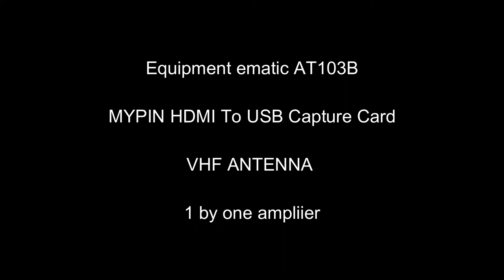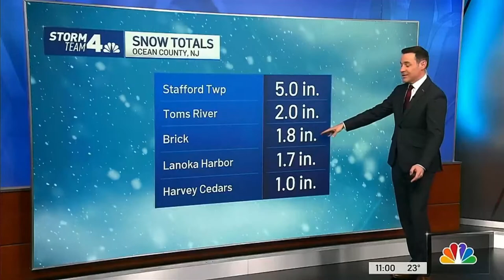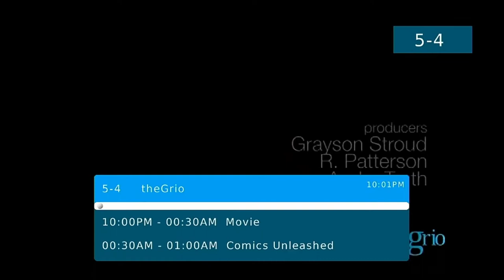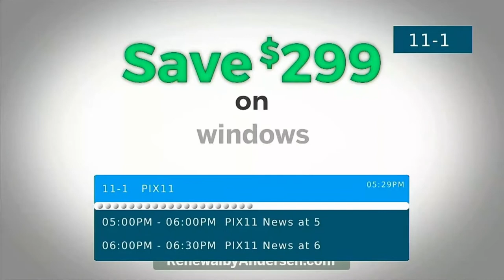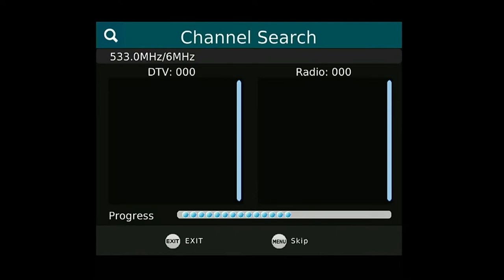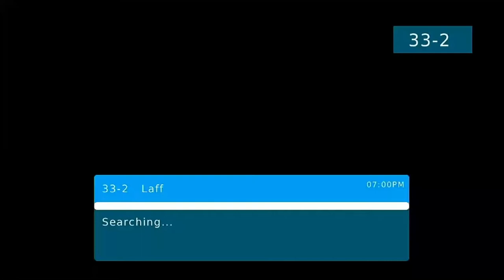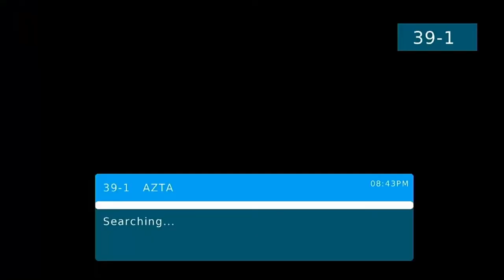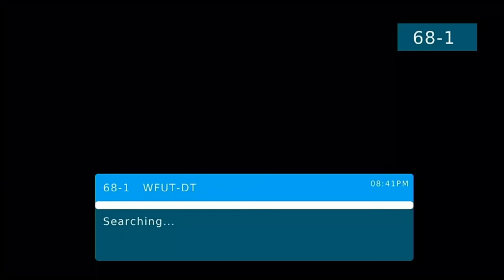NYC TV Bandscan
List Of Stations And When They Were Recorded With My OBS Recording Software

Also For Clarity I Have The Splitter For The HDMI Tuner And My Gaming Monitor I Use For Andy Plays Tapings

WCBS TV Virtual 2 RF 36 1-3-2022 CBS

WNBC TV Virtual 4 RF 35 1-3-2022 NBC

WNYW TV Virtual 5 RF 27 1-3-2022 FOX
(5-3 Weather 2-8-2022)

WABC TV Virtual 7 RF 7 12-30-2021 ABC

WWOR TV Virtual 9 RF 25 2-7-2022 My Network TV

WPIX TV Virtual 11 RF 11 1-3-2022 The CW

WNET TV Virtual 13 RF 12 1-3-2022 PBS

WNDT CD RF 12 Virtual 14/WMBQ CD Virtual 46 FNX
2-7-2022

WLIW TV RF 32 Virtual 21 PBS 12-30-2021

WNYE TV RF 24 Virtual 25 Independent 1-4-2022

WPXN TV RF 34 Virtual 31 ION 1-4-2022

WJLP TV RF3 Virtual 33 METV 1-2-2022
(37-1 Recorded 2-7-2022)

WNYN LD RF 30 Virtual 39 TVC 2-7-2022

WXTV TV RF 26 Virtual 41 Univision 2-6-2022

WNJU TV RF 35 Virtual 47 Telemundo 2-4-2022

WRNN TV RF 25 Virtual 48 RNN 2-8-2022

WMBC TV RF 18 Virtual 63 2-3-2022 Independent

WFUT TV RF 26 Virtual 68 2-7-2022